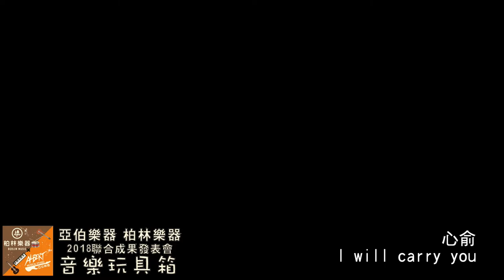[上半場11]I will carry you-心俞